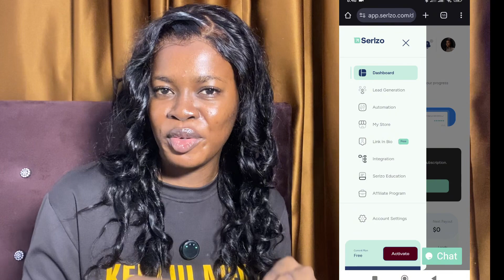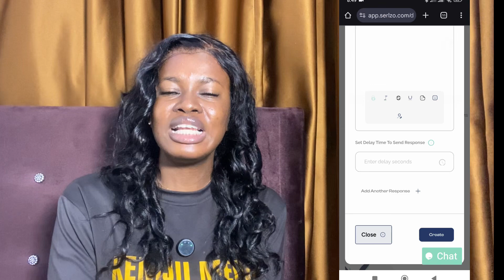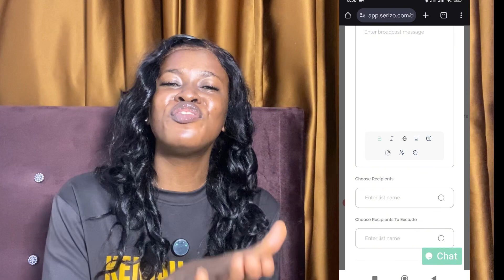This is the BEST Way to Automate WhatsApp Messages and Status in 2025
This is The BEST Way to Automate WhatsApp, Chats, Auto Responder Messages, Status and Auto Save Contacts in 2025.

P.S;
If you'd like to learn how to start and grow a highly profitable YouTube channel even if you have zero experience, then you should register for the YouTube Launch Blueprint online training today.

My name is Favour Kemjii Okoro, and I make marketing simple!

The goal of this channel is to help more people build very profitable businesses, make money online, and live a highly profitable life.
The lessons and personal experiences I'll share here are specifically designed for you to get results as fast as possible, even if you are completely new to the online world.

Topics on this channel revolve around these three pillars: sales and marketing, business growth, and faith. - to empower you to live a HIGHLY PROFITABLE life..

New videos are posted here every week.